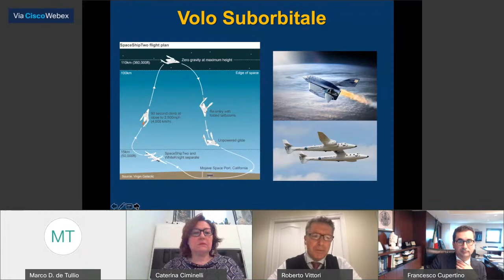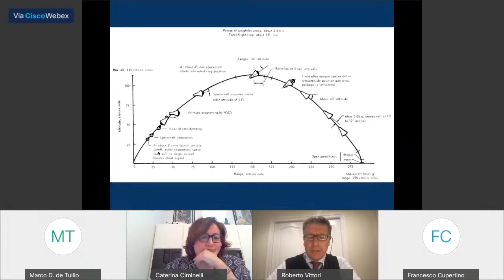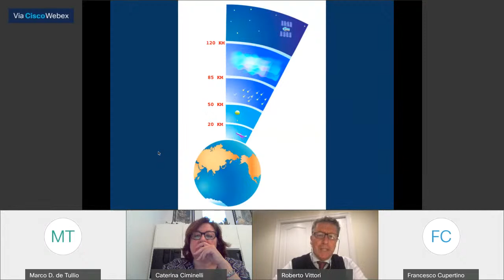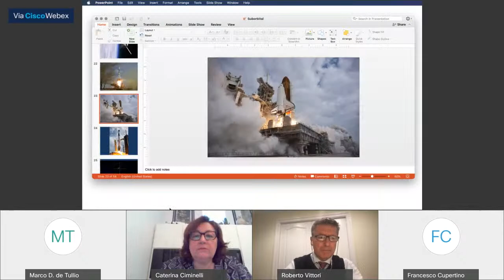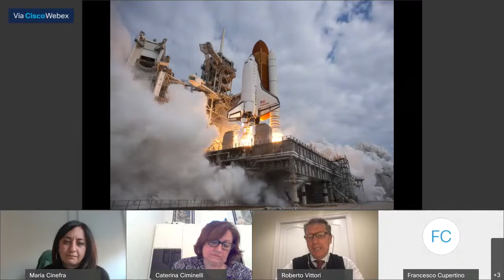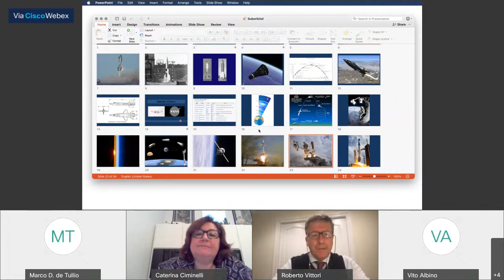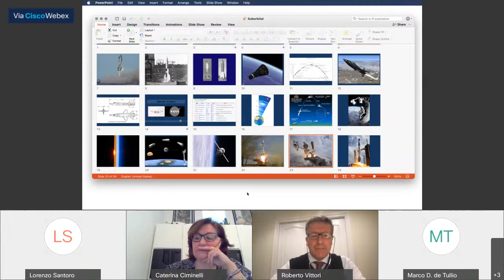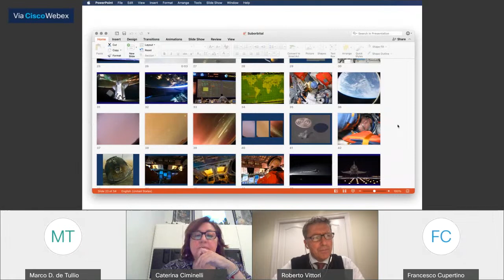Roberto Vittori | Rediscovering the Space - Inspirational speeches | speech 7 - 30.03.2021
Gen. Roberto Vittori - Astronauta ESA, Pilota e addetto alla sicurezza in volo dell’Aeronautica Militare Italiana.

Nell’era della nuova economia spaziale, tuttavia, la “riusabilità” dei razzi è diventata un fattore chiave per tantissime applicazioni. Ciò ha spinto la ricerca scientifica ad una fase di concetti innovativi e a relative tecnologie sperimentali che possono essere indicate genericamente come ” voli suborbitali”.
Per definizione, un volo suborbitale compie una traiettoria che non raggiunge nemmeno una singola rotazione attorno al nostro pianeta, e quindi è semplicemente una combinazione delle fasi di lancio e di rientro. Il concetto di volo suborbitale può essere ulteriormente rifinito, focalizzandosi sulle tecnologie riutilizzabili che producono un duplice vantaggio: il costo di accesso allo spazio è notevolmente ridotto; i rischi per le aree circostanti il sito di lancio sono mitigati.
Le tecnologie riutilizzabili suborbitali permettono la transizione dal classico razzo “unidirezionale” alla rivoluzione degli aerei che si evolvono in veicoli spaziali e degli aeroporti in porti spaziali.
L’Italia ha le condizioni perfette, in termini di geografia e clima, per poter ospitare voli suborbitali sperimentali e Grottaglie, in Puglia, il primo spazioporto d’Europa, è una dimostrazione del ruolo di primo piano che possiamo avere in Europa.
Su questi argomenti e sul tema, “Volo Suborbitale”, verterà l’incontro promosso dal Dottorato di Ricerca in Ingegneria e Scienze Aerospaziali, Poliba-Uniba, nell’ambito del programma d’incontri quindicinali, “Rediscovering the Space, challenges and opportunities in the aerospace, research and business sectors”. Relatore, Roberto Vittori, Astronauta ESA, Pilota e addetto alla sicurezza in volo dell’Aeronautica Militare Italiana.